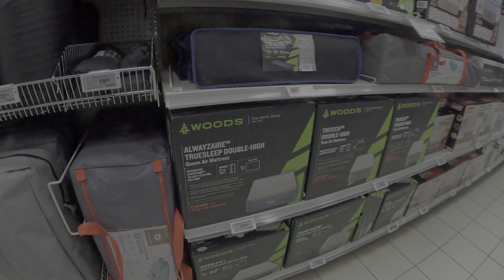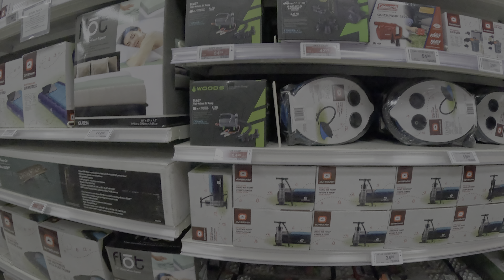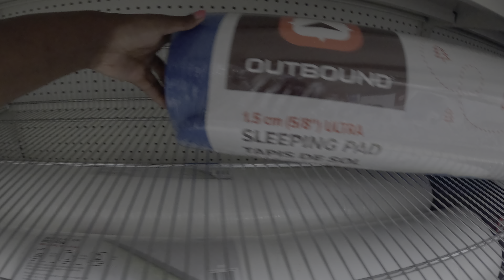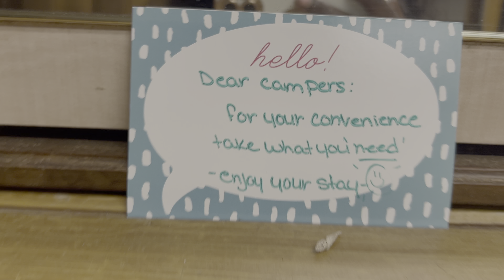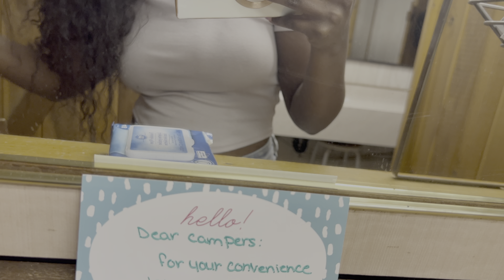CAR CAMPING SETUP IN NANAIMO ❤️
Join me as I show you my car camping setup in Nanaimo! This video is perfect for solo female campers looking for tips and inspiration for their next adventure. Happy camping! 🏕️
On this roadtrip